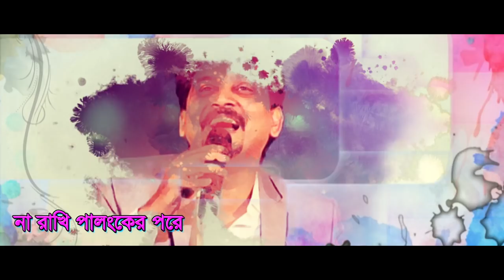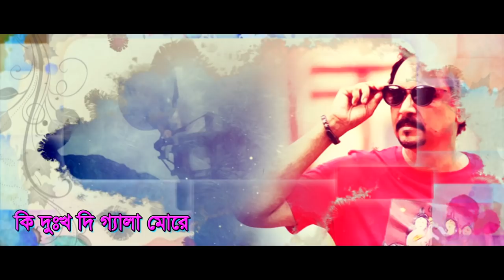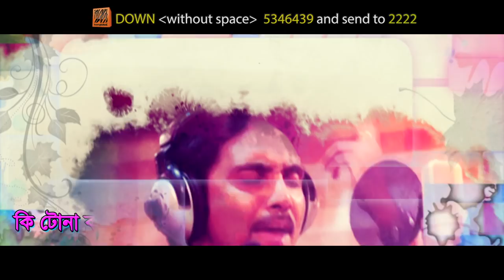Evergreen Bangla Song | Ki Jala Di Gela More | Sandipan | Lyrical Video | ☢☢Official☢☢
Singer : Sandipan
Album : Bondhu Porobashee
Lyric : Ashkor Ali Pandit
Tune : Ashkor Ali Pandit
Label : G-Series